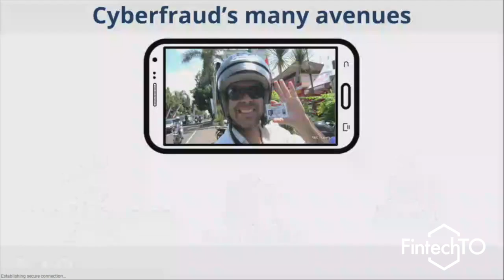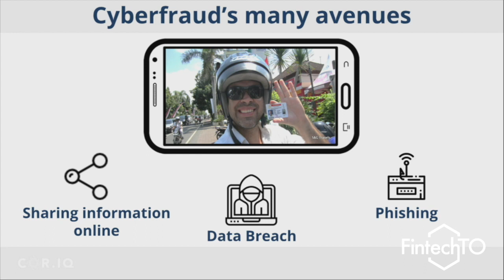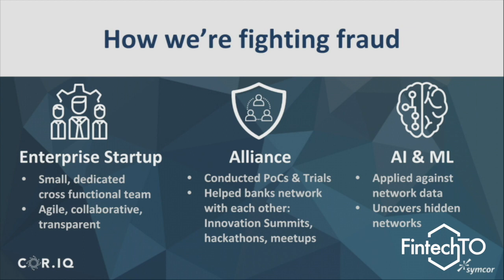Saba Shariff of Symcor Inc presents The Power of Collaboration and AI to Fight Fraud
This was first presented at the September 2018 FintechTO.

In this presentation, Saba shares some interesting facts on online fraud and how AI is being used to combat it.

What do you think of what Saba had to say? Tell us by leaving a comment.